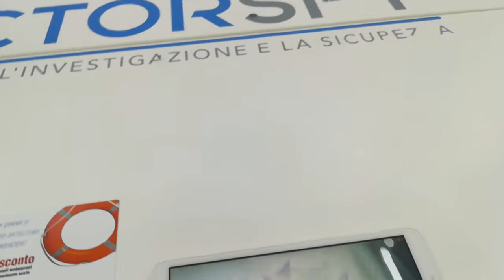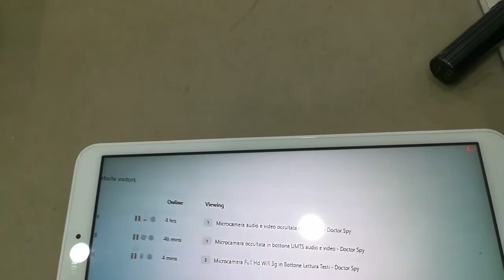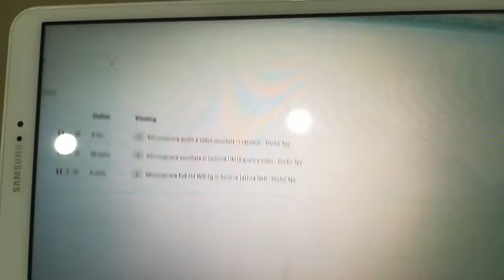Micro Auricolare Gsm + Kit Micro auricolare con Microcamera + Micro auricolare lettura testi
Tutti i microauricolari:
❓ Vuoi saperne di più? Il nostro reparto tecnico è a tua completa disposizione per assistenza pre e post vendita su tutti i modelli di microauricolari.

Doctorspy è l'azienda leader nel settore dello spionaggio e del controspionaggio. Siamo specializzati nella vendita di microcamere, microspie audio, micro registratori, localizzatori GPS, rilevatori di microspie, microauricolari, ogni genere di apparati di controllo e tecnologie TSCM.

✔️ pagamento sicuro con carta di credito, bancomat, PayPal, PostePay, bonifico bancario e contrassegno
✔️ possibilità di pagamento rateale con Klarna a tasso 0
✔️ spedizione GRATUITA su tutti gli ordini
✔️ invio in 24/48 ore con pacco riservato
✔️ garanzia 2 anni
✔️ soddisfatti o rimborsati

🤝 In alternativa, vieni a trovarci nel nostro negozio / showroom a Città Sant’Angelo, (Pescara), in Abruzzo. Troverai un vasto assortimento di dispositivi di spionaggio e controspionaggio in pronta consegna di tutti i tipi e per tutte le esigenze. In più, tecnologie militari riservate a Enti governativi, forze dell'ordine e professionisti certificati.

📍 Via Matrino, 191, 65013 Città Sant’Angelo PE
🕐 Lunedi – Venerdì 9 - 13 / 14 – 18
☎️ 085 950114